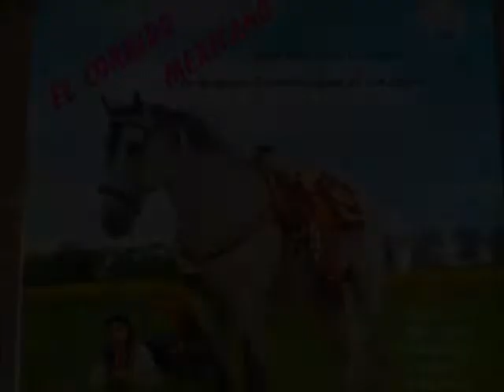El Hijo Prodigo..Con Salvador Lopez El Oso Negro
Salvador Lopez El Oso Negro.Con El Mariachi Los Coyotes
Canta El Hijo Prodigo De El Compositor (Debussy)Del Album El Corrido Mexicano ay disculpen el Sonido